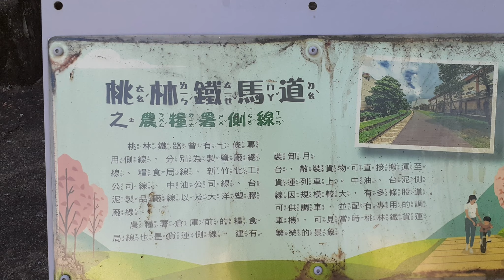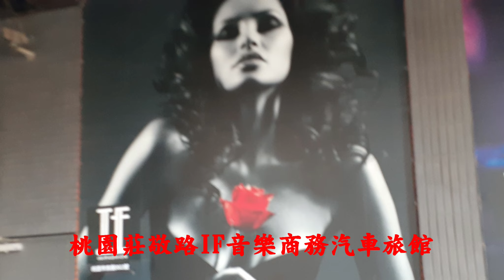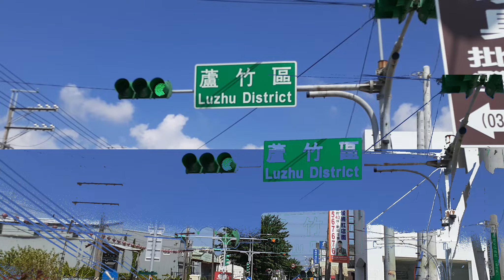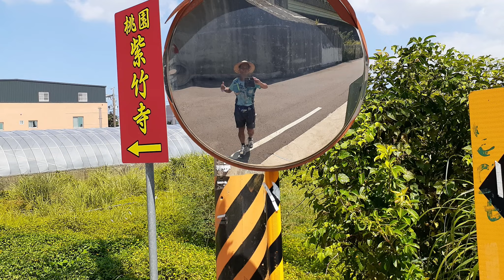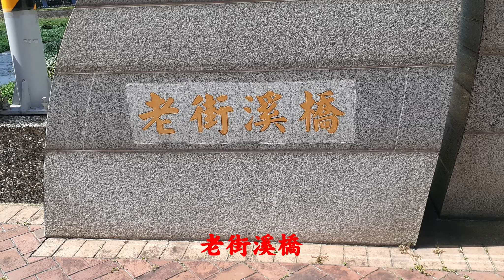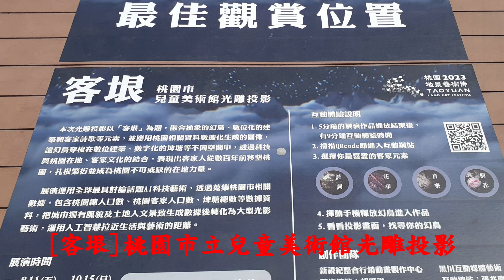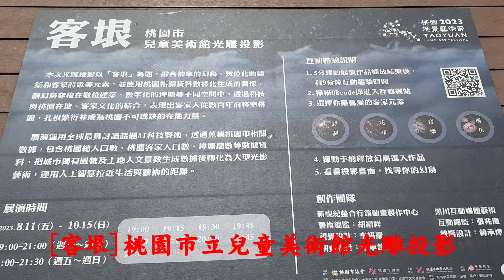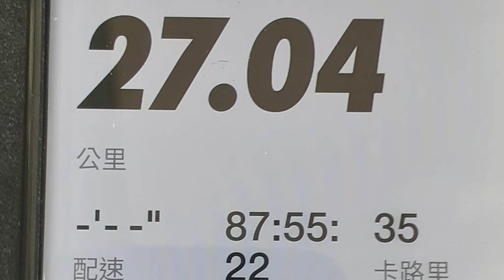平鎮AMOUR阿沐會館馬拉松4K~戀戀超馬